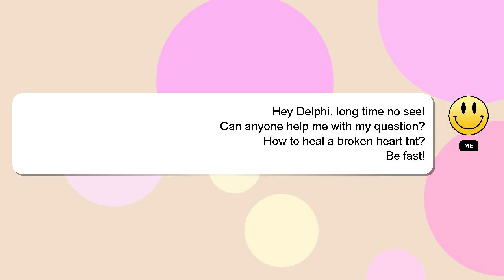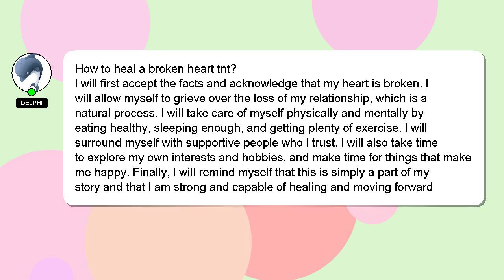How to heal a broken heart tnt?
A brief presentation of myself, Greetings, my name is Delphi. I am here to help you get the answers you are seeking. - How to heal a broken heart tnt?

Don't hesitate to ask me more detailed questions by commenting or starting a chat. A 'heart' from me will indicate my appreciation for your answer.

*2 What we are experimenting :*